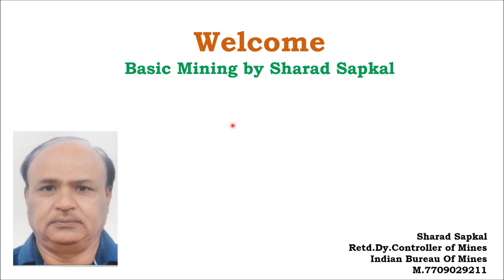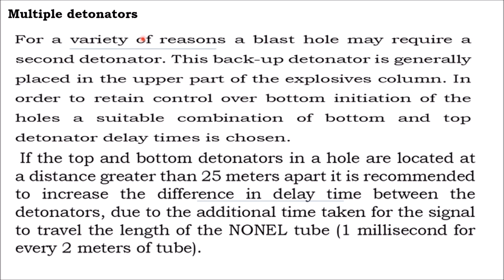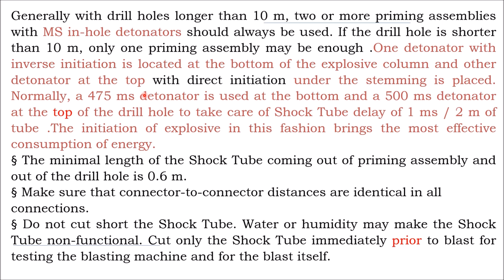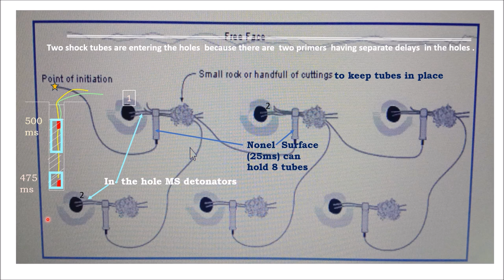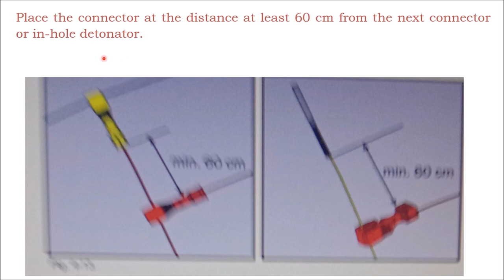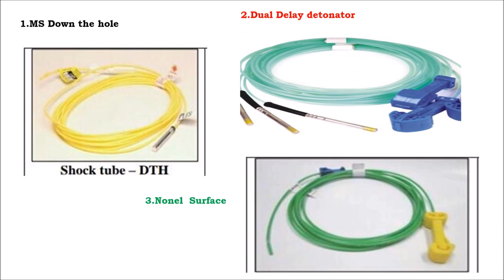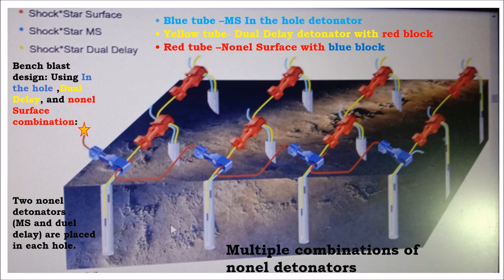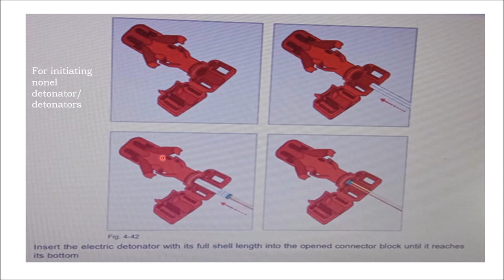L 60 Multiple detonators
About video-Basic Mining by Sharad Sapkal
lecture 60 : Multiple detonators

Videos-